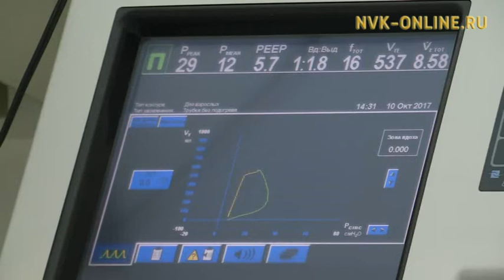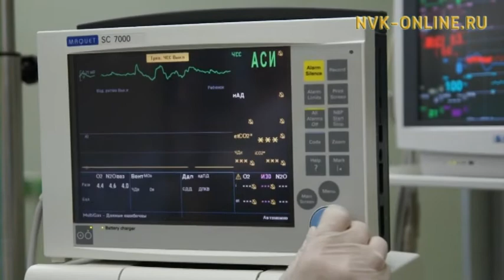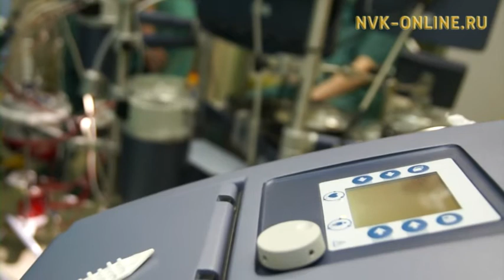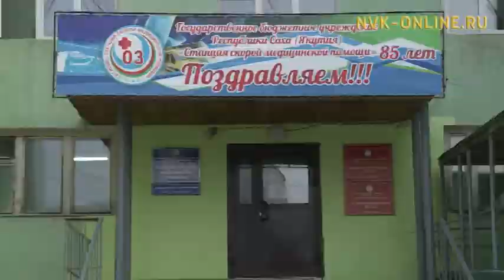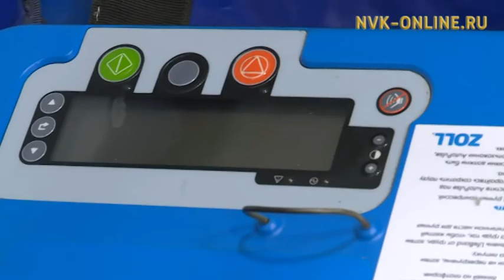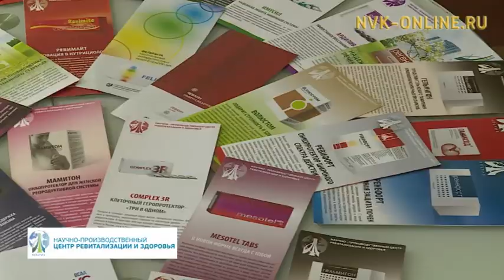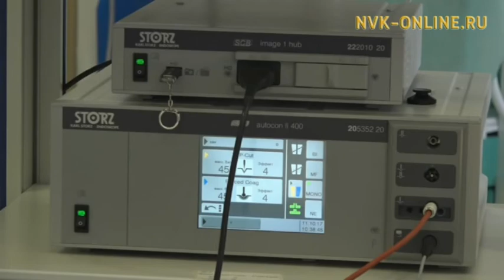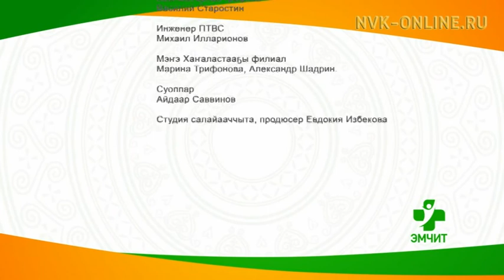Анестезиолог-реаниматолог уустук үлэтэ. Эмчит (14.10.2017)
Официальный сайт NVK-ONLINE.RU- "Эмчит" биэрии Саха сиригэр анестезиология уонна реаниматология тэриллибитэ 55 сылыгар ананар. Ол курдук Национальнай медицина киинигэр анестезиолог-реаниматолог быраастар хайдах үлэлииллэрин кэпсииллэр.